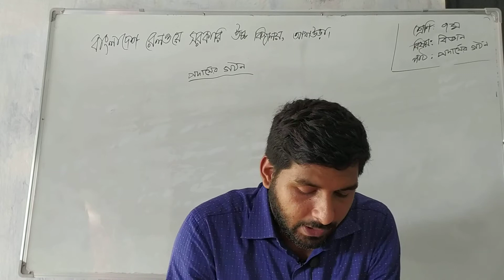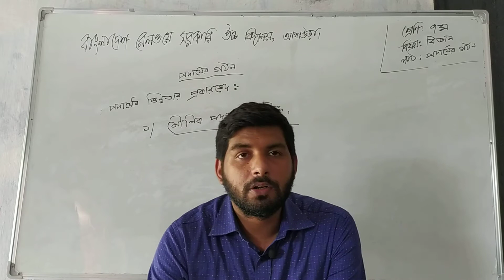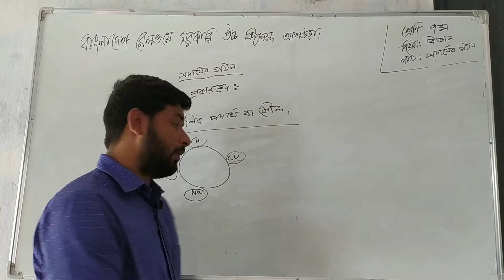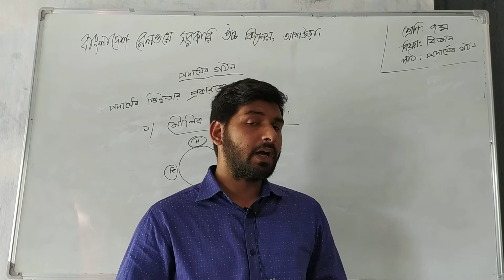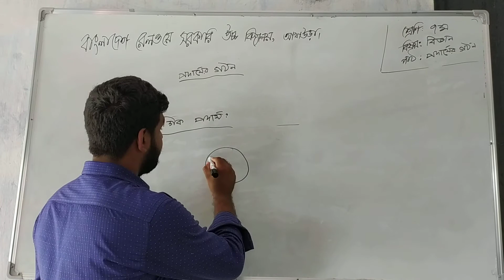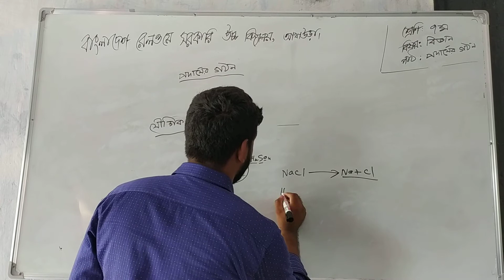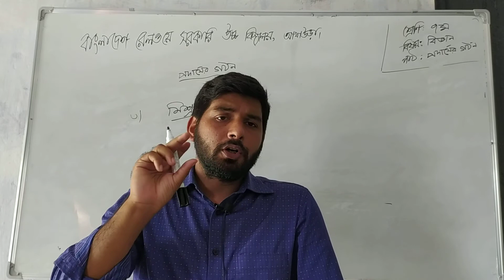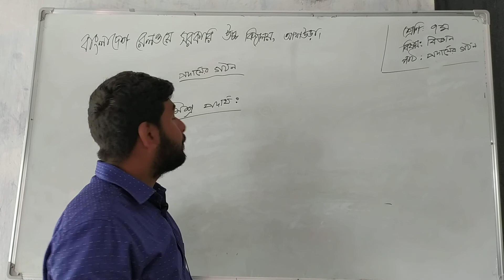October 4, 2020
বাংলাদেশ রেলওয়ে সরকারি  উচ্চ বিদ্যালয়,আখাউড়া
সহকারি শিক্ষক
নাহিদ হাসান
৭ম শ্রেনি
বিষয়ঃ  বিঙান
 আজকের পাঠঃ পদাথের গঠন